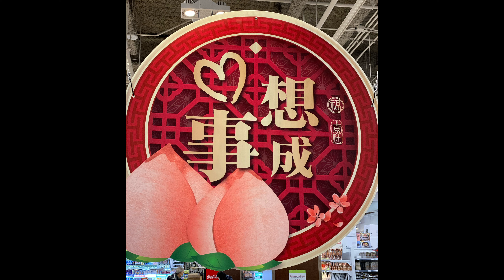如何在農曆新年後減肥 | 移加先知🇨🇦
How to DEADLIFT

How to perform Olifts

About Kenneth Lo
Kenneth Lo has been in Sports, Fitness, Strength & Conditioning for close to 25 years. Being a Personal Trainer, Strength Coach and Body Transformation Specialist, he has established and continues to build a reputation based around his experience and results-based coaching.
His clients in Hong Kong trained with him for many years. The longest client was with him for 12 years. They grew together, trained together and developed together.
Getting in shape and making yourself stronger is essential for everyone- It is a lifestyle. Certainly, it is not for average people. It’s an amazing and empowering lifestyle decision that anyone can make. He believes in finding the pleasurable side of strength and bodybuilding training.  He believes everyone should follow the correct training program to achieve their goals. Sore muscles or making clients tired is not his goal, the goal is to have a healthy lifestyle, a stronger body and a better appearance.
Anyone can make their clients tired, Kenneth makes his clients energised.

Recent Sports Achievement:
WNBF Pro Bodybuilding
WNBF Pro Men's Physique
Champion BC Masters Weightlifting 81kg class age 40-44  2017,2018, 2019, 2020